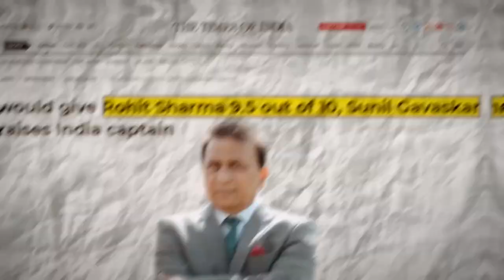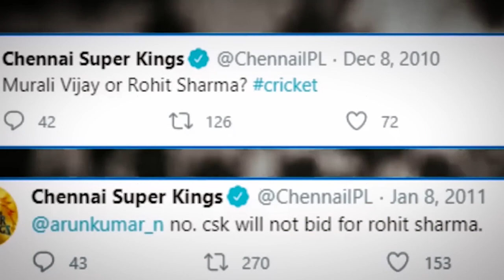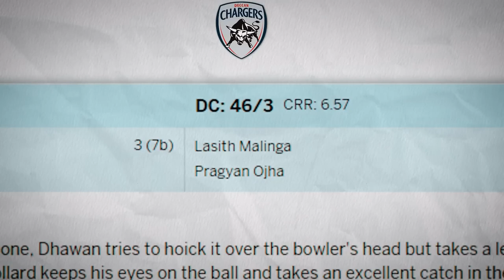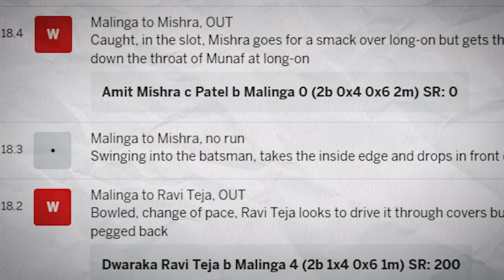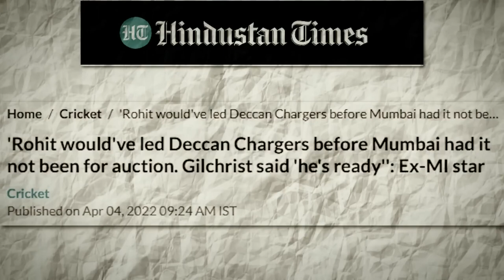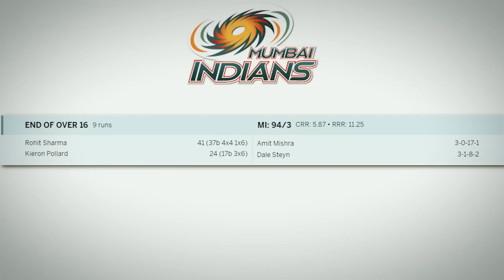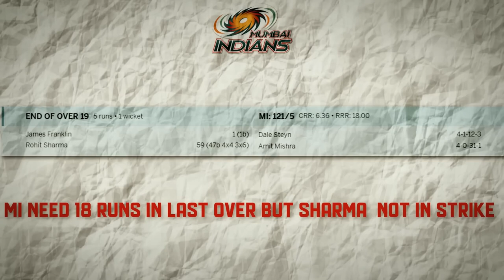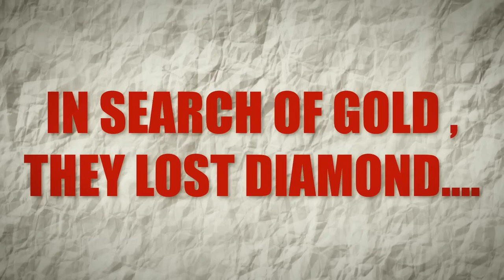When Rohit Sharma took the biggest revenge in IPL history😱 Rohit Sharma MI story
Sharma
rohit Sharma
mi MI
Aaj Tak Mumbai Indians
mumbai Indians
Mumbai Indians 2020 for new match Mumbai Indians 2024 new match Mumbai Indians Mumbai Indians Mumbai Indians Mumbai Indians MI